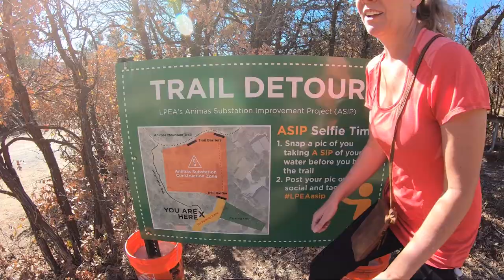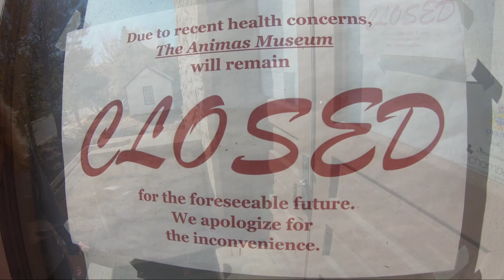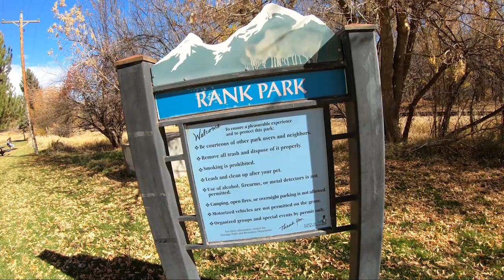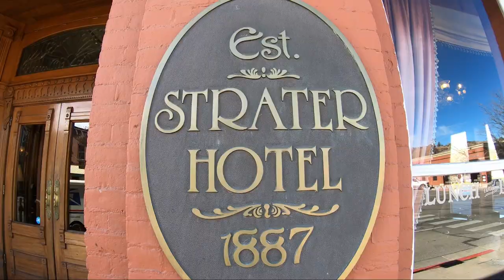DURANGO has it ALL ~ VLOG #178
Durango Colorado has tons to offer no matter what your interests are.  Miles of hiking trails, gorgeous mountain views, amazing diner food and heaps of historical buildings.  We even stumbled across some amazing Coffee and Chocolate!

Cameras:
GoPro Hero 7 Black
iPhone 11